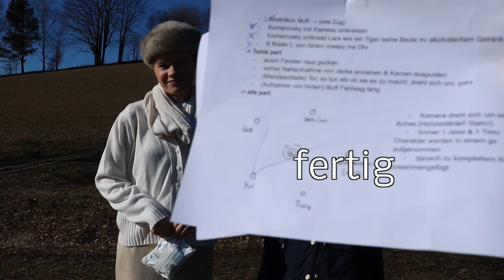DOKTOR SCHIWAGO MEDLEY - 2. Akt (Behind the Scenes)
Als verspätetes Ostergeschenk habe ich euch etwas ganz Besonderes mitgebracht:
Einen exklusiven Blick hinter die Kulissen von unserem DOKTOR SCHIWAGO MEDLEY!

Viel mehr muss ich eigentlich auch gar nicht dazu sagen.
Habt Spaß beim Anschauen! :)

Produktion: Broadway Records™